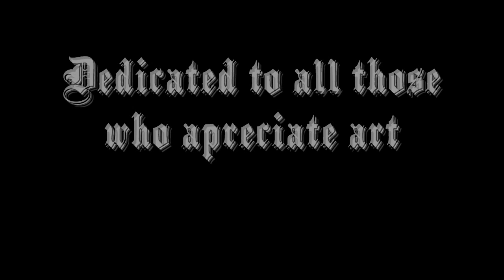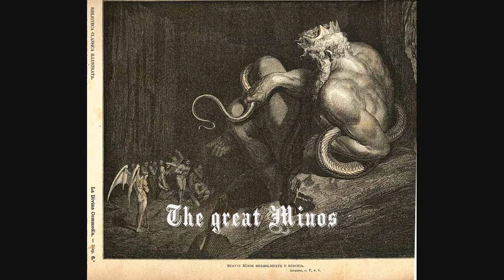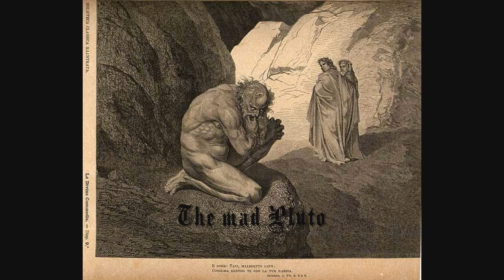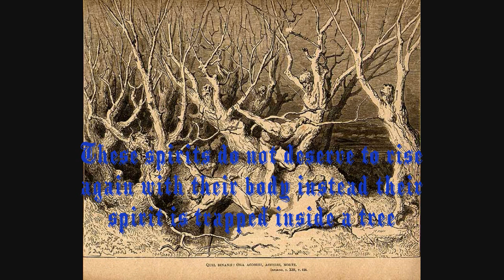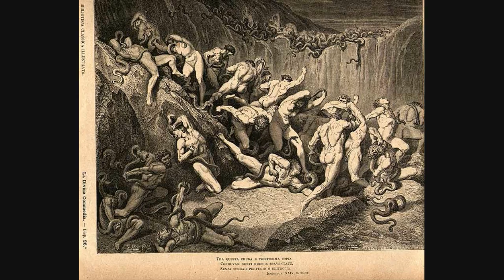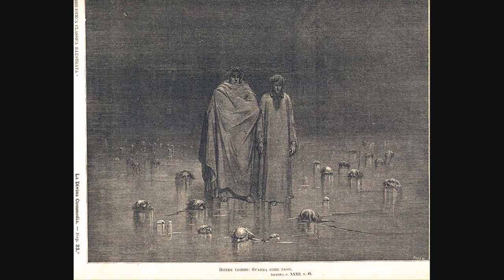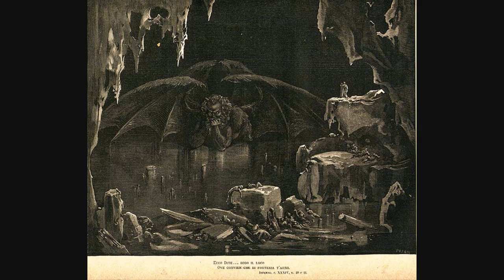The pilgrimage through Hell by Dante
This is a timeline of the 'Inferno' written by Dante in the 13th century. Engravings done by Gustave Dore (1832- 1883),  French artist, engraver, illustrator and sculptor.